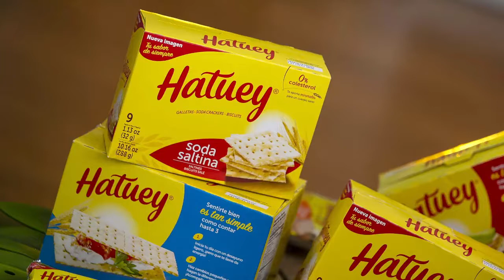Rebeca Castellanos, Gerente de Categoría, nos habla sobre la nueva imagen de galletas Hatuey